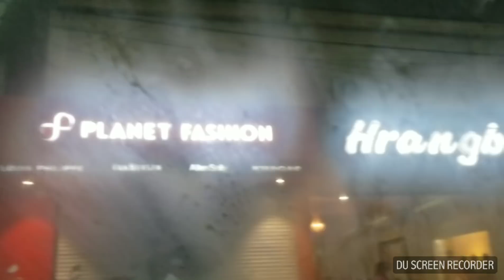Aizawl khawpui chhung hi ava lo zahpuiawm tawh lo tak em..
Aizawl city vlog...
Ruah sur lai a..car a tanga ka vlog ve a nih hi..